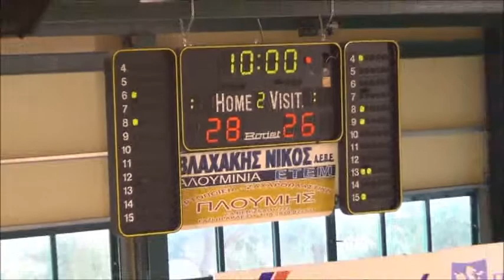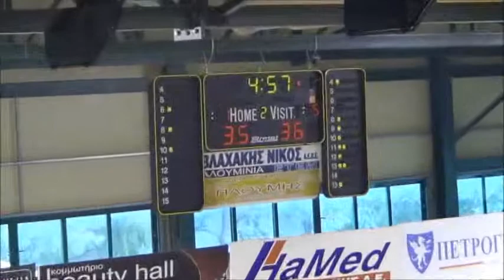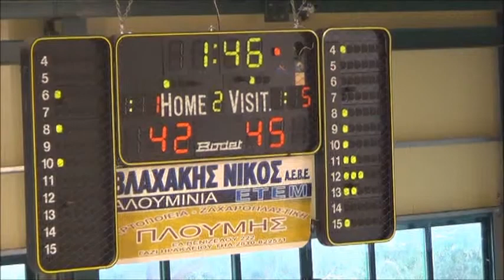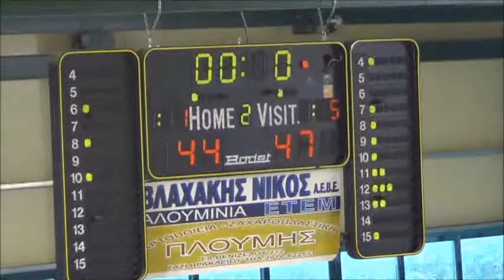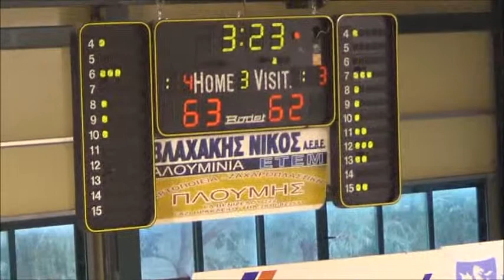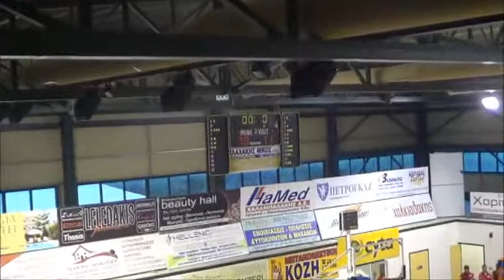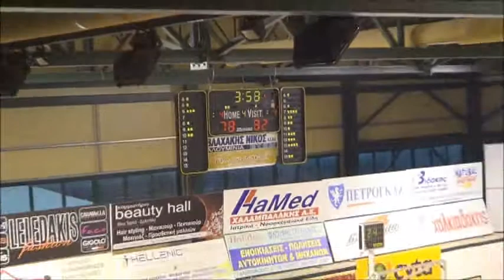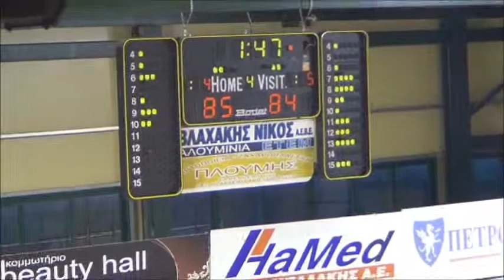OFI-Pagkrati 88-89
Greek A2 Division 2013-14
Antonis Michaloglou No13 black, 24pts, 8reb.
Christopher Razis No6 white, 15pts, 4ast